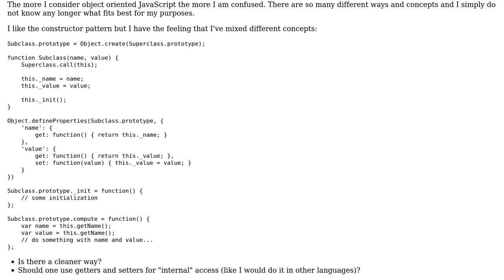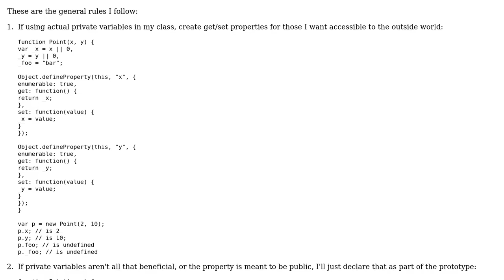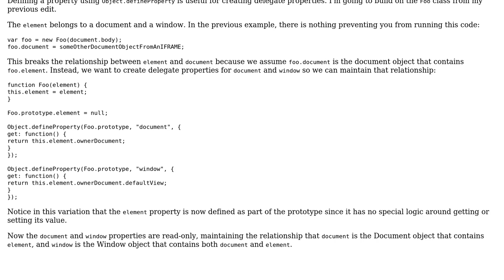Simple JavaScript (sub) class [properties, getters, methods]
With thanks & praise to God, and with thanks to the many people who have made this project possible! | Content (except music & images) licensed under CC BY-SA | Music | Images & others | With thanks to user user43005 user Greg Burghardt and the Stack Exchange Network Trademarks are property of their respective owners. You are responsible for your own actions.